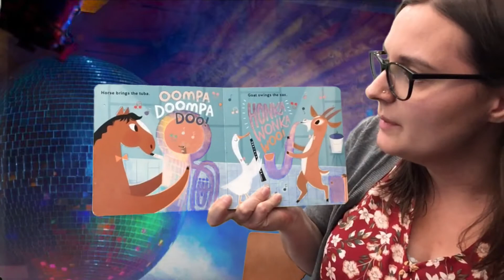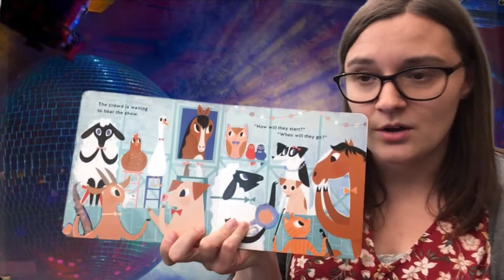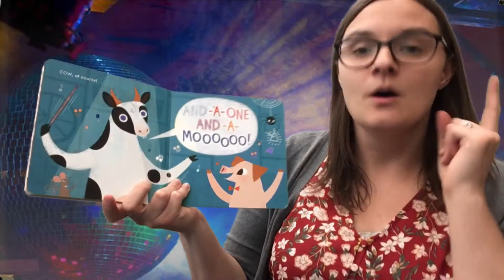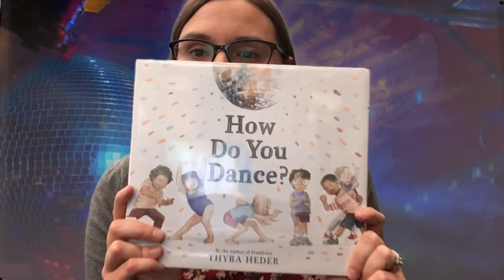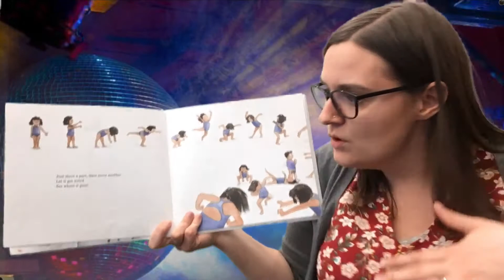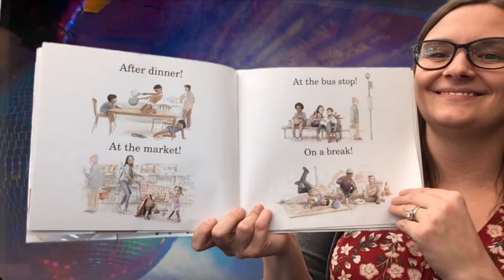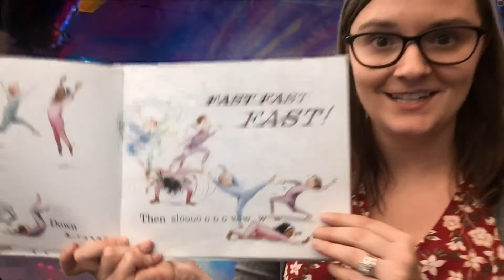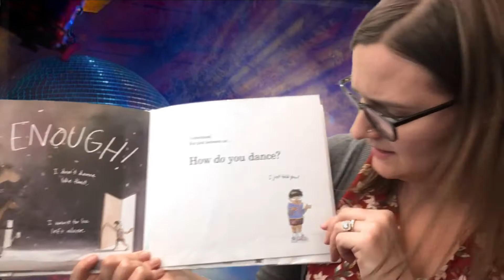Baby & Me Storytime: Dance Dance Dance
Sometimes you just need to dance to get some wiggles out, bring your unique dance moves to this week's storytime!